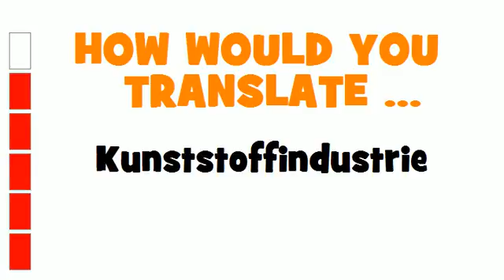GERMAN TRANSLATION QUIZ = Kunststoffindustrie